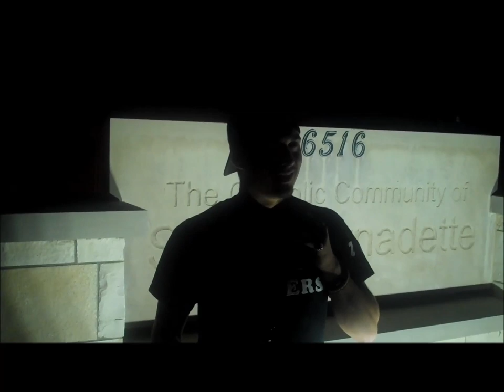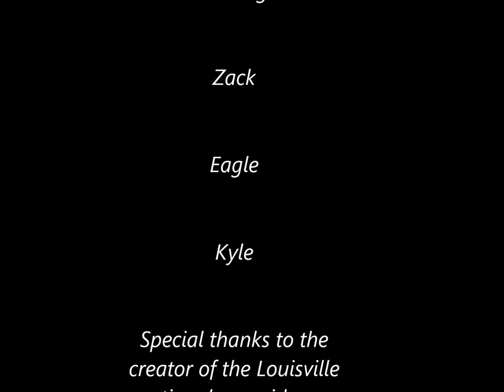Investigation: "Sleepy Hollow Road" Season 1 Episode 1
The World Premiere of NightWatchers3 is here! Watch as the group travels to a country road in Prospect Kentucky. Investigation: "Sleepy Hollow Road" is finally here for the series and season 1 premiere.